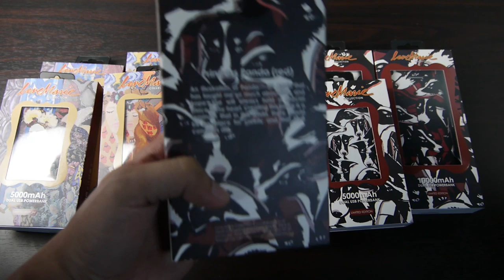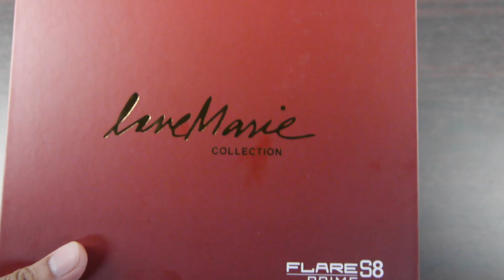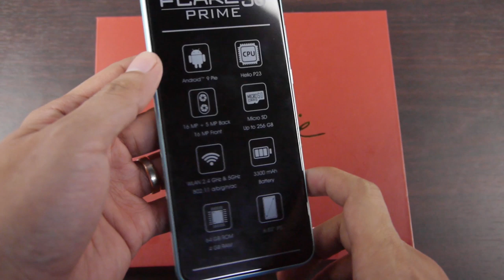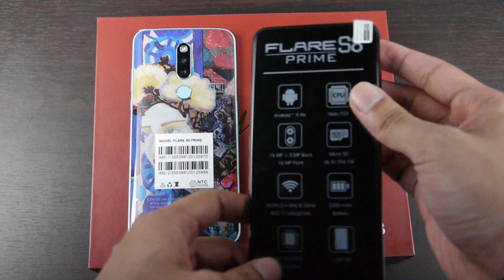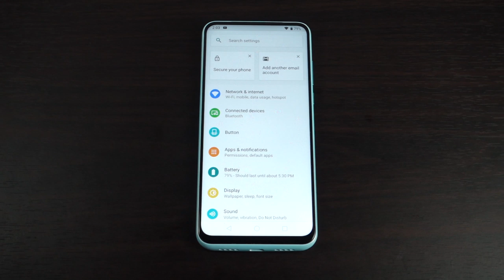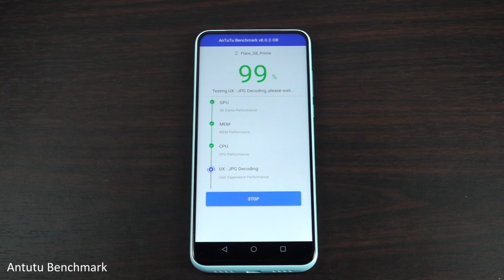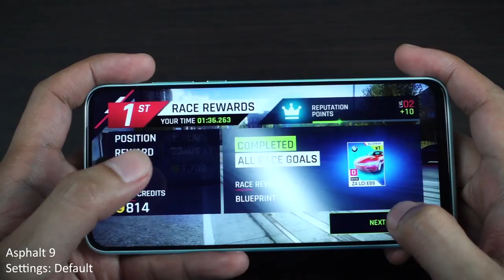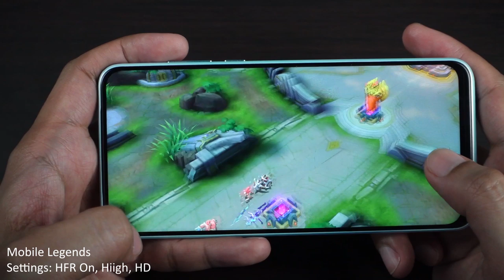Unboxing: Cherry Mobile Flare S8 Prime || Powerbanks || Speaker || Love Marie Collection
Cherry Mobile – Flare S8 Prime
OS: Android 9.0 (Pie)
CPU: MediaTek MT6763V Helio P23 64bit Octacore 2.0Ghz
Memory: 64GB ROM/4GB RAM
Card Slot: Micro SD up to 256GB
GPU: Mali-G71 MP2 700Mhz
Display: 6.53" FHD+ IPS Corning Glass 1080x2340 Trueview 19:9
Rear Dual Camera: 16MP Sony IMX298 + 5MP
Front Single Camera: 16MP Samsung S5K3P3
2G Network: 850/900/1800/1900 MHz
3G Network: 850/900/2100 Mhz
4G/LTE Network: B1/B3/B5/B7/B20/B28ab/B41/B40
SIMs Slot: SIM1 Nano, SIM2 Hybrid (Nano SIM x Micro SD)
Bluetooth: 4.2
Wifi: 802.11 abgn
GPS, A-GPS, Glonass
USB Port: Type-C, OTG
Headphone: USB Type Headset, Free USB Type-C to 3.5mm converter
Speaker: Yes
Sensors: Proximity, Magnetic, Gravity, Gyro, Accelerometer, Light, Fingerprint
Battery: 3300mAh (non-removable)
Colors: Gaea, Rainbow Seas
SRP: 7,999